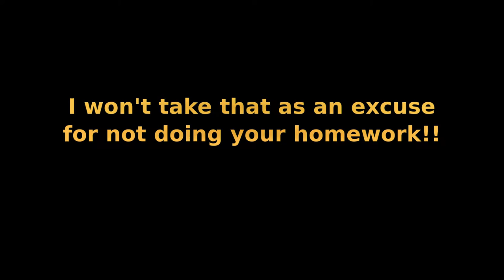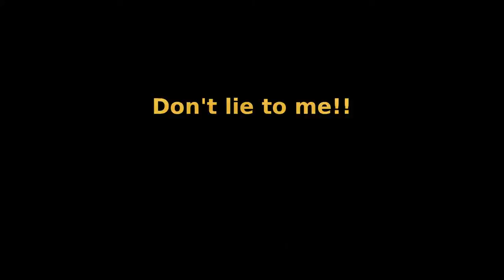Daniela's ReAlLy UnLuCkY Day!! | Daniela Bodoh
This week's theme on Daniela Bodoh is...The Unlucky ___!! Daniela finds the unlucky ring from a few month back, but she thinks the last time was just a coincidence, so she takes a risk and puts it on. But lo and behold, it wasn't a coincidence, and Daniela finds that out the hard way. She is so late for school the next day, and she even gets detention from her favorite class every single day for the rest of the school year!! What other unlucky things happen to Daniela?? Watch the video to find out!!

If you guys wanna be a good candidate for a shoutout in my next video, give this video a HUMONGOUS thumbs up, and comment down below a creative name for my new thing at the end of my videos!!

~Daniela~ ;D

-Weird Illness
-A Day of the Pesky ___
-Freestyle
-Skit Week
-The Unlucky _
-Strange and Unusual Character
-Crazy
-The Mischievous
-Something New
-SSG Together
-Living Doll
-Summer Fun
-Crazy Obsession
-Old Letter
-Buried Treasure

(Wowzerfyingly) Frequently Asked Questions:

1) Q. How old are you??
A. 13.

2) Q. What camera do you use??

3) Q. What editing software do you use??

4) Q. When did you start watching SevenSuperGirls??

5) Q. Do you use profanity in your videos??